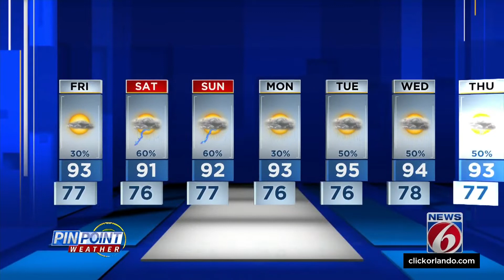Friday sees highs in the 90s in Central Florida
News 6 chief meteorologist Tom Sorrells gives the weekly weather forecast for Central Florida.